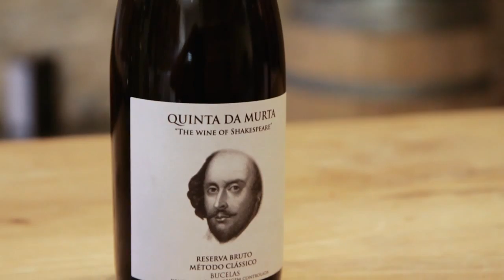Quinta da Murta - Oficial